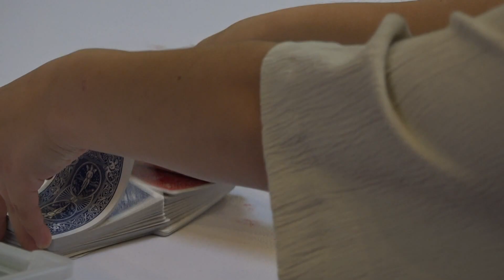Burlington group works to keep young people away from violence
The City Gate Dream Center has programs that give kids and teens alternative opportunities to keep them safe and avoid violence